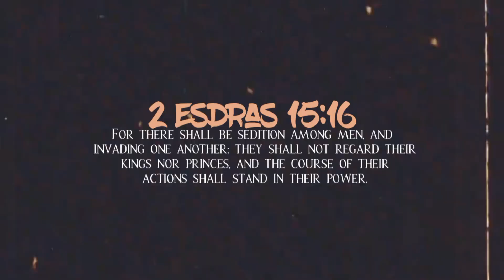Civil War And Unrest Is Coming Near You